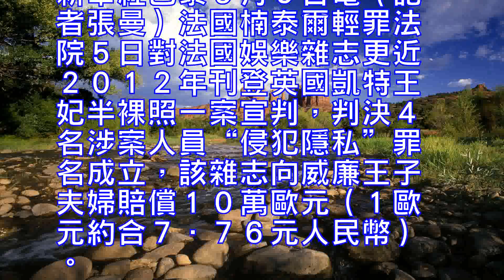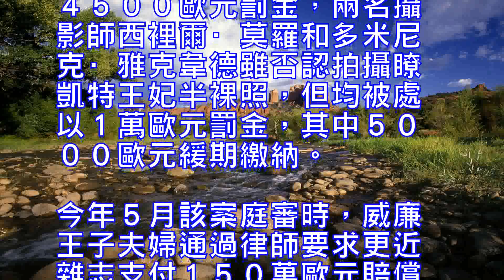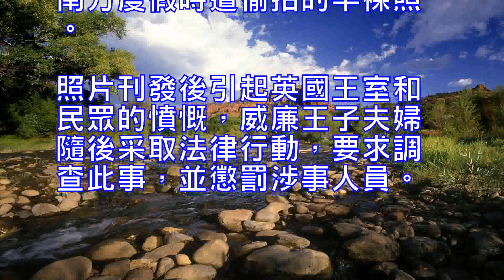法國雜志因刊登英國王妃半裸照被判賠償１０萬歐元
新華社巴黎９月５日電（記者張曼）法國楠泰爾輕罪法院５日對法國娛樂雜志更近２０１２年刊登英國凱特王妃半裸照一案宣判，判決４名涉案人員“侵犯隱私”罪名成立，該雜志向威廉王子夫婦賠償１０萬歐元（１歐元約合７．７６元人民幣）。

據報道，更近編輯部負責人洛朗絲·皮奧和出版部負責人埃內斯托·莫裡均被處以４５００歐元罰金，兩名攝影師西裡爾·莫羅和多米尼克·雅克韋德雖否認拍攝瞭凱特王妃半裸照，但均被處以１萬歐元罰金，其中５０００歐元緩期繳納。

今年５月該案庭審時，威廉王子夫婦通過律師要求更近雜志支付１５０萬歐元賠償金。律師代表威廉王子向法院宣讀的一份聲明說，偷拍行為“讓人十分痛苦，再次令人想起我母親去世的原因”。威廉已故母親戴安娜王妃１９９７年在法國巴黎遭狗仔隊追蹤，在一條隧道內發生車禍後不治身亡。

２０１２年９月１４日，更近雜志用４頁篇幅刊登凱特王妃與丈夫威廉王子在法國南方度假時遭偷拍的半裸照。照片刊發後引起英國王室和民眾的憤慨，威廉王子夫婦隨後采取法律行動，要求調查此事，並懲罰涉事人員。